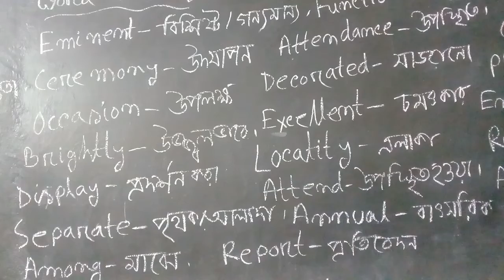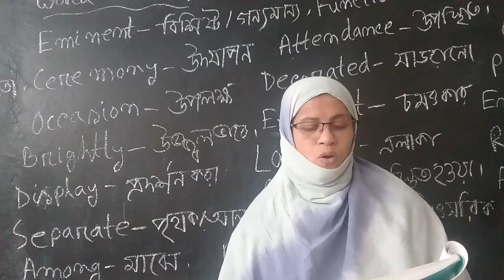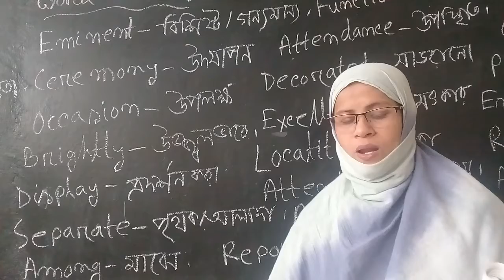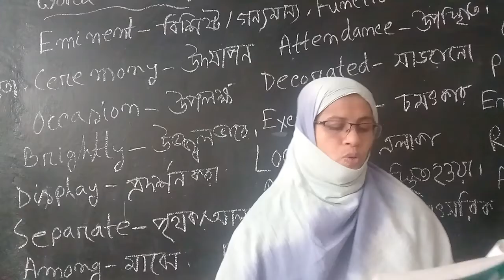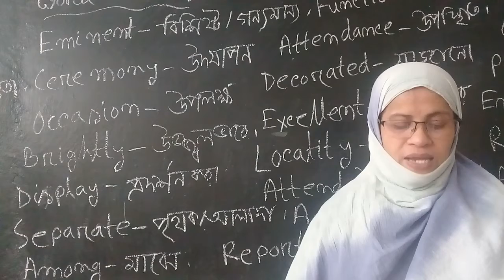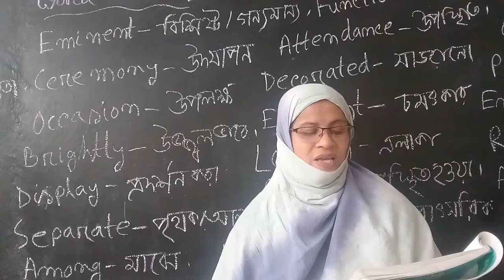Class- 7 English 1st paper No6